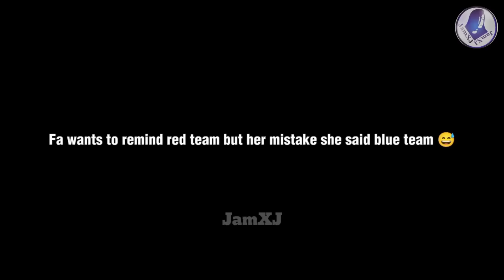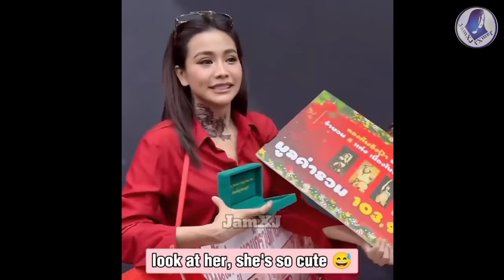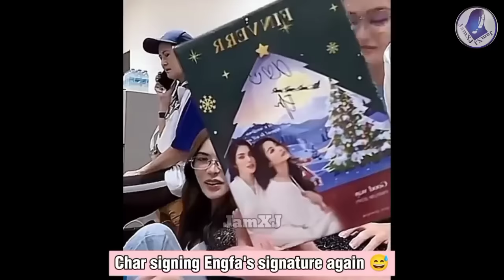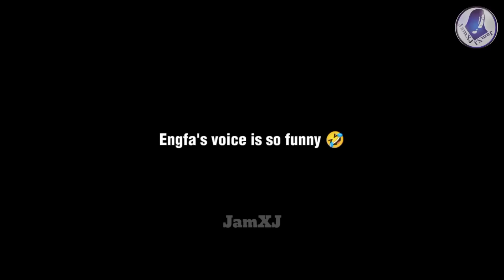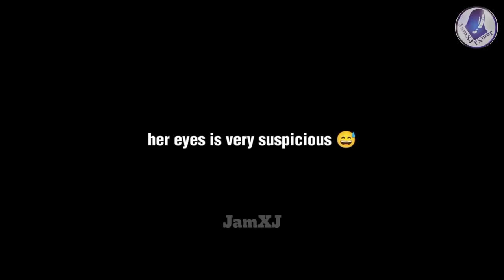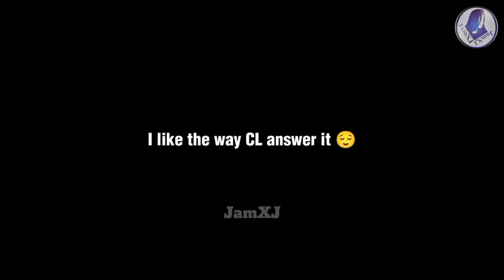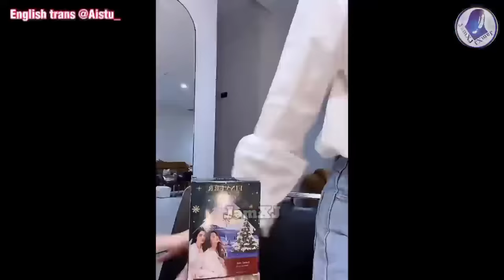(EngLot) ENGFA BRAVELY KISSED CHARLOTTE during Grand Sports Day 2023 🤭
EngLot in Grand Sports Day 2023

Tracks:
Angel Baby - Troye Sivan (RZD Mash up)